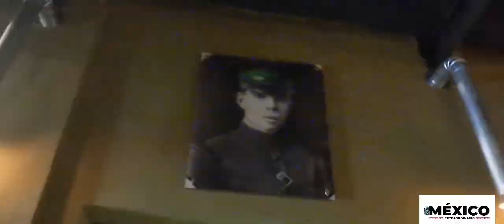Rescatando la Historia del Sonora en Cuatrocienegas Coahuila